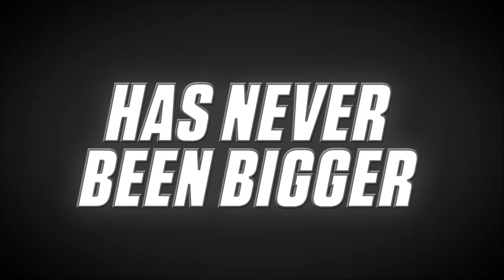Thomas & Friends: Pokémon Journeys Trailer Fan Made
I Don't Own Mattel, Pokémon Or Nintendo